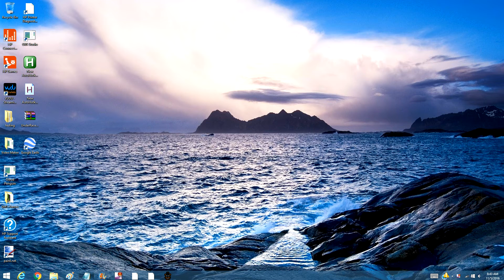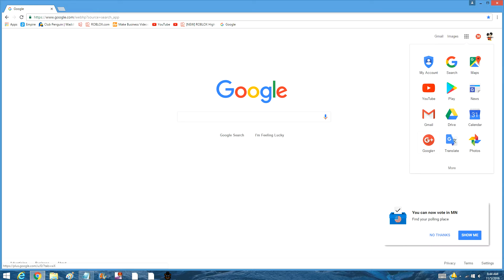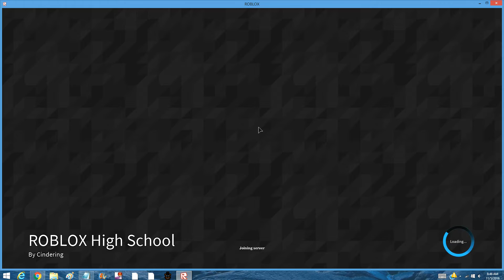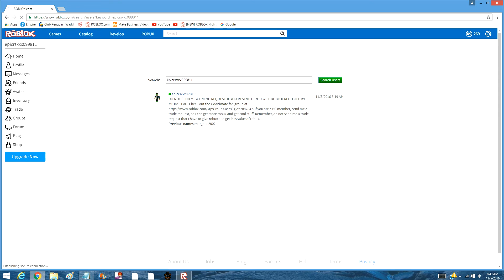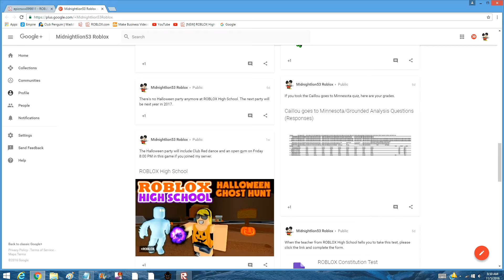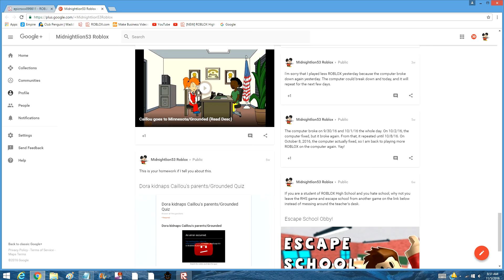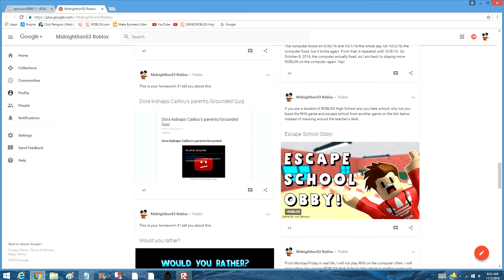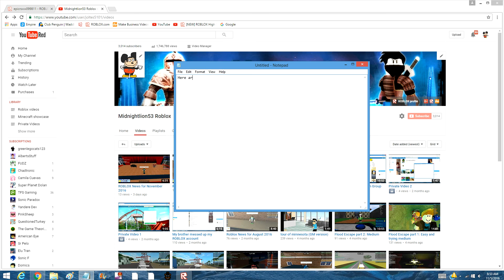How to get to the homework links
This video will show you how to get to your homework links.